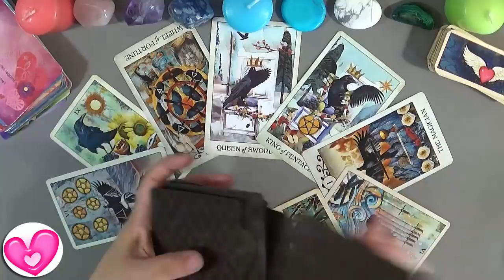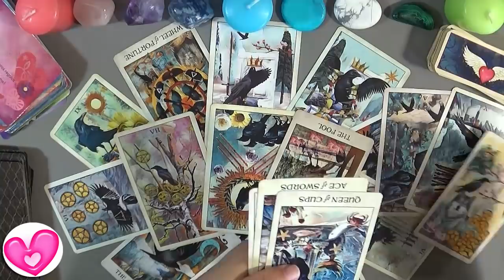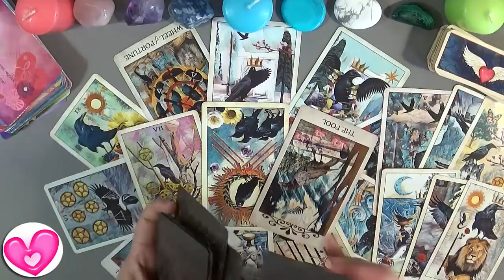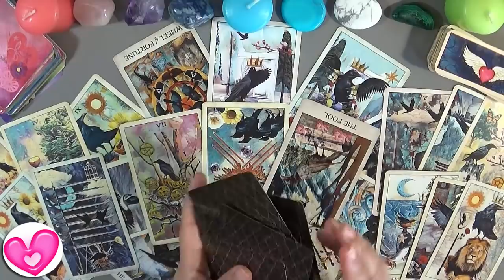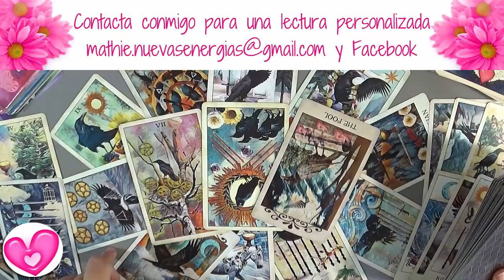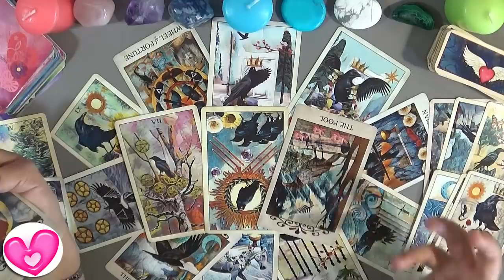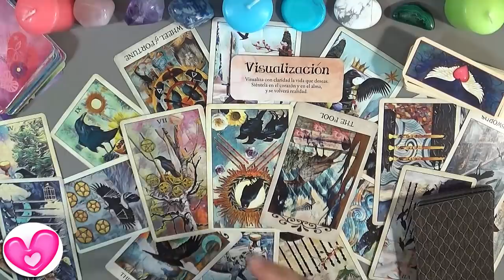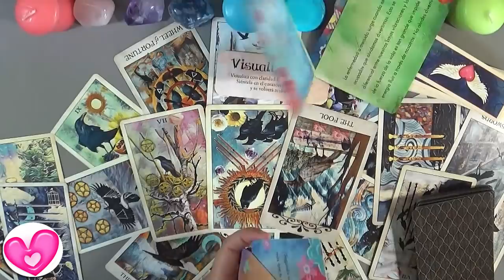🍀 Escorpio Mayo 2019 🍀 Tarot Guia Angelical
Escorpio mayo 2019 te cuento todo lo que va a estar pasando contigo en diferentes ámbitos del trabajo, trabajo para parados, dinero, amor, familia, casa, etc...todo lo importante en el horoscopo Escorpio hoy para tu mes y para la revisión general de Escorpio por la Guia Angelical.